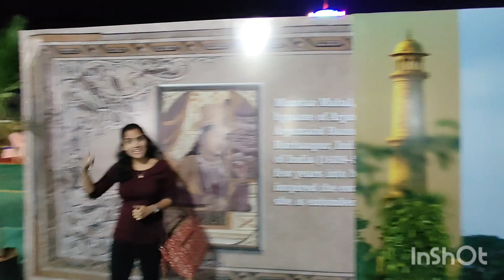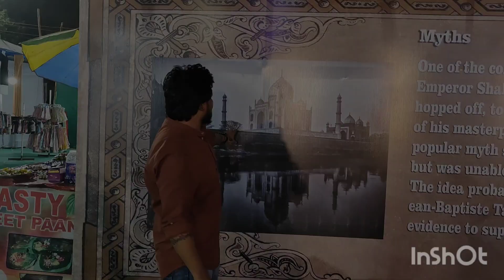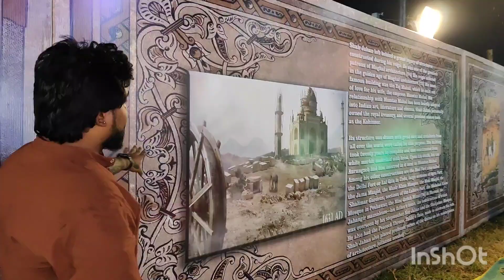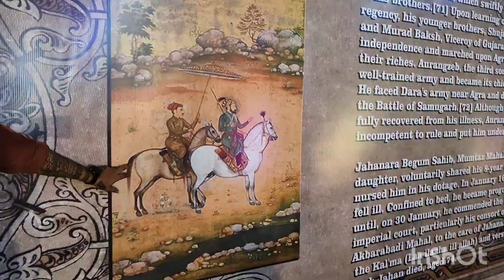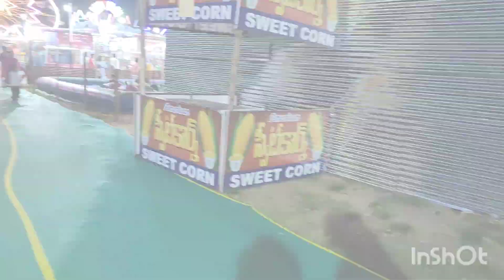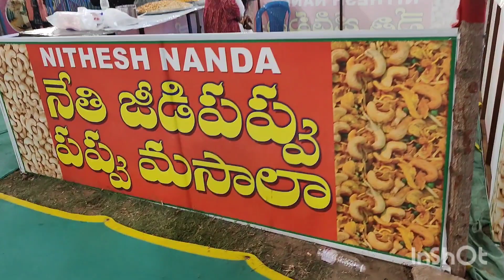Taj Mahal exhibition in kakinada